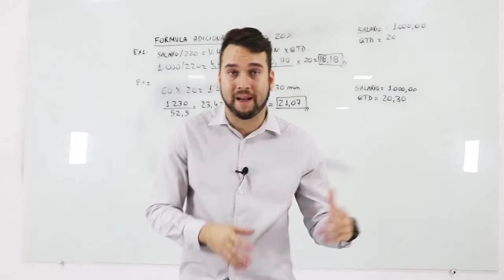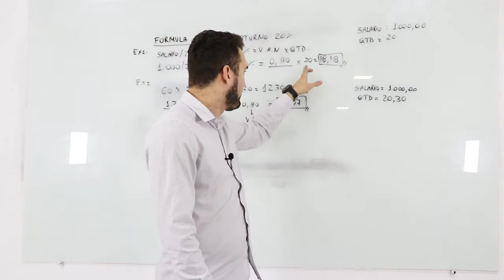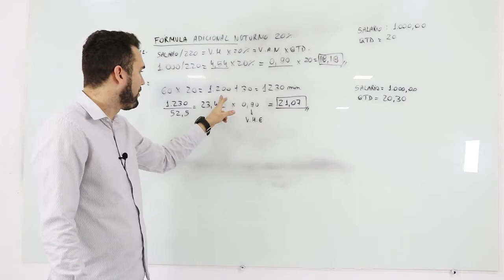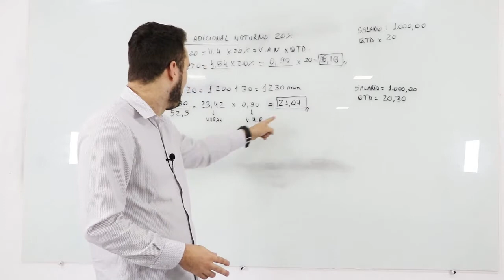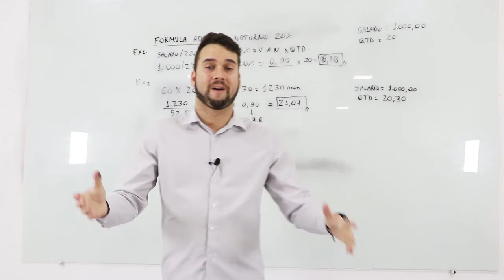DEPARTAMENTO PESSOAL - AULA 5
Aula 5 de Departamento Pessoal

Assista essa sequência de aulas e comece a entender tudo sobre Departamento Pessoal.